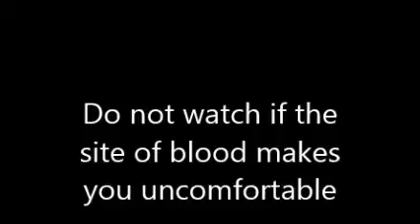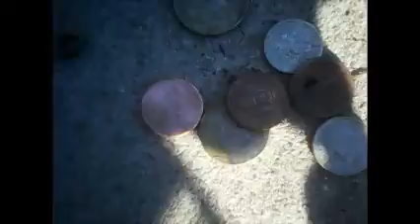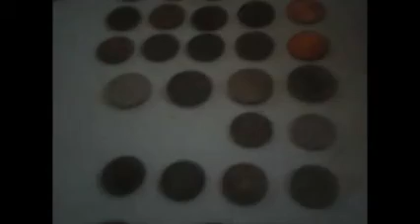I hit the local park and it hit me back.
I took the MX50 to the local park and found plenty of targets. Foolishly I took off my gloves and proceeded to slice my finger on a rusty can. Always be careful and wear your gloves!